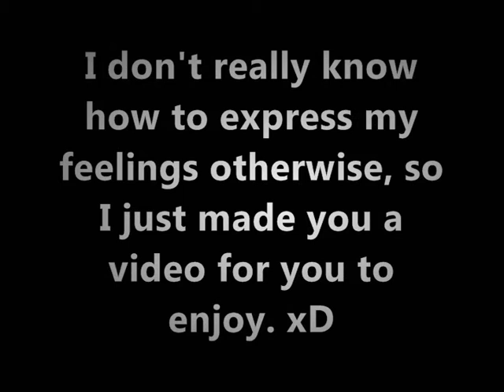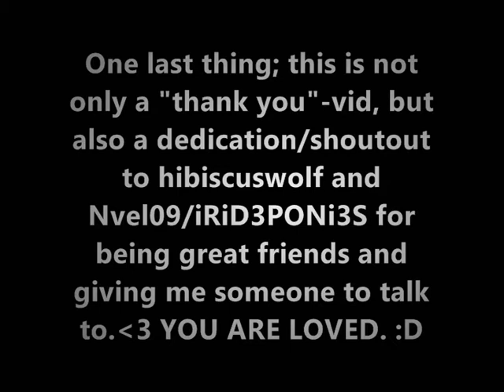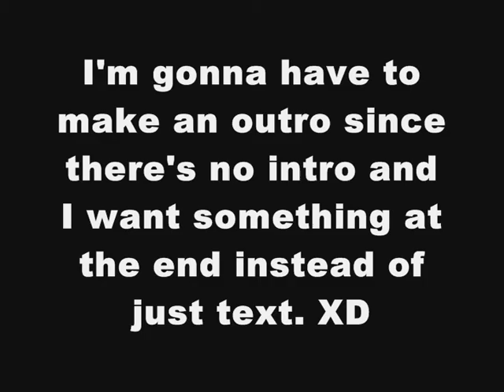✿♫ »Hello Seattle яємιx || 43+ Subbers Pαятy & ∂є∂ιсαтισηs!« ♫✿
I just wrote a LONG description, but YouTube deleted it. T_T
I'll try to remember what I wrote. x]
EDIT: Totally suckish thumbnail choices ONCE AGAIN. ; - ;

EDIT2: What's up with the handicapped URL? XD

YES! It's FINALLY done!! :D
And I'm a bit late, but.. yeah. xD

I really lost patience with this near the end, tried to keep it up, but I had to end the video in the end. Dx

The song is originally 5 minutes long, but I had to cut it for obvious reasons. x3

Also...

Hibiscus (hibiscuswolf) and Shawna (Nvel09 / iRiD3PONi3S) are like the most AWESOME friends to have ever walked this Earth. :D I can't put words on how awesome they are.. it's just... You get the idea! XD

Why don't you go sub those great little ducklings? 8D

Enjoy the video, 'cause it's for YOU! Yes, for you, you, you, you.. [1 hour later] ...you, you, you and YOU! 8] x3

Info~
Song: нєℓℓσ sєαттℓє (яємιx)
Artist: σшℓ cιтy
Footage: тнє ℓιση kιηɢ, тнє ℓιση kιηɢ 2, spιяιт, вαмbι 2, вσℓт, вαℓтσ, нσш тσ тяαιη yσυя ∂яαɢση.
Dedications: нιвιscυsшσℓƒ ღ ηνєℓ09
Estimated time taken: 5 - 6 hours (at least)